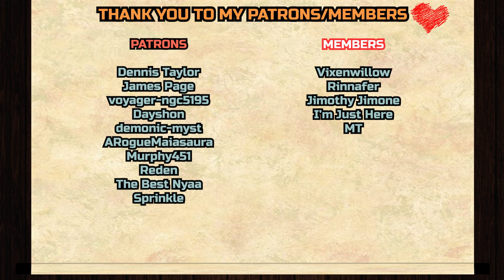Band of misfits | The Legend of Vox Machina 1x1 | REACTION &ANALYZATION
Dennis Taylor,
Jason S,
James Page,
voyager-ngc5195
, Dayshon,
demonic-myst,
ARogueMaiasaura,
Murphy451,
Reden

__*\YouTube Members/*__

Vixenwillow,
Rinnafer,
Jimothy Jimone,
I’m Just Here,
MT, lizzl || UZI’S #1 FAN‼️